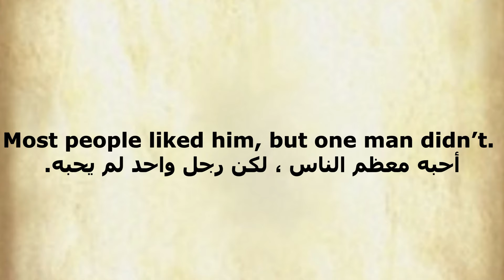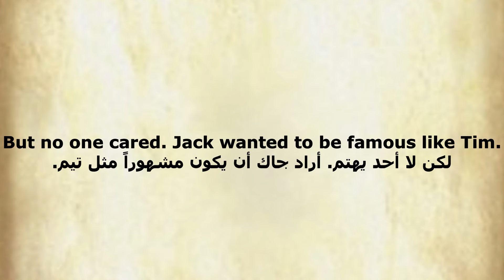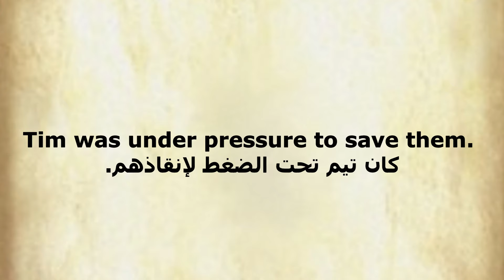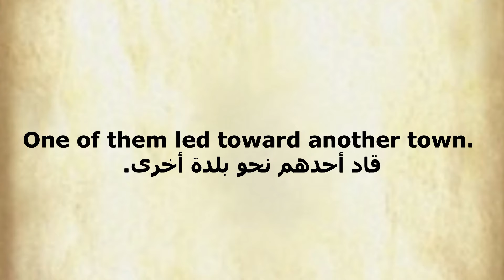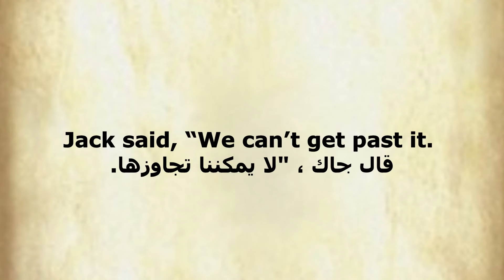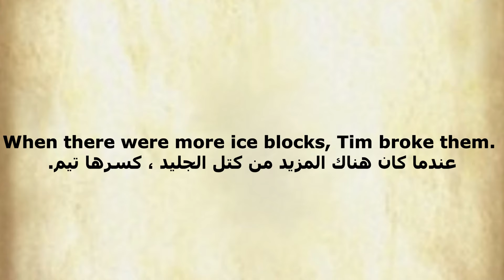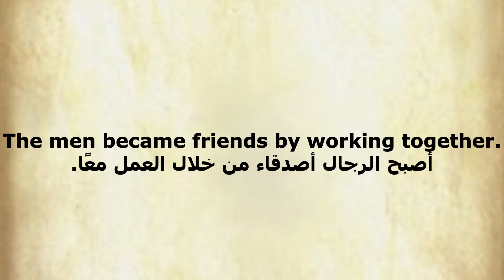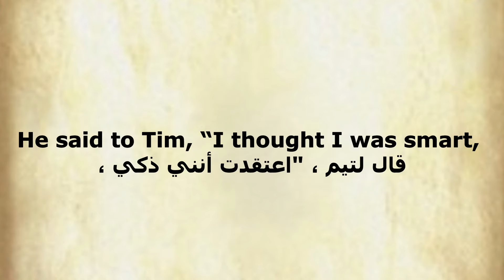قصّة انجليزيه | A Strong Friendship | Unit 24 | 4000 Essential English Words Level 1 - A1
تعلم اللغة الانجليزية من خلال قصة قصيرة ومسلية بالصوت والصورة «صداقة قوية» قراءة  عبد الرحمان ذكير
story in english - text traduction from english to arabic
4000EssentialEnglishWords 1 – Level 1 🔥 Unit 24 - A Strong Friendship
في هذا الفيديو سوف نتعلم جمل إنجليزية بطريقة جيدة وممتعة من خلال قصة قصيرة ومضحكة ومسلية. إنها طريقة مبتكرة ومفيدة لتعلم وإتقان الإنجليزية أونلاين ومجاناً بالصوت والصورة. هذا الدرس هو  من القصة.
Learn English Kids Story in English A Strong Friendship Level 1
صداقة قوية
A Better Reward
قصص انجليزية
British English
American English
English Story